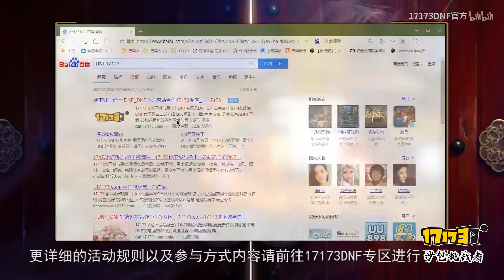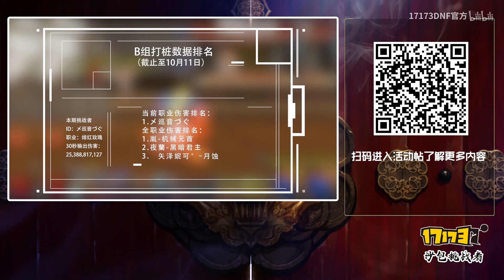【17173沙包挑战赛-B组】绯红玫瑰30秒253E伤害展示（第五周）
修炼场全新改版来袭！沙袋、无限血量、120级怪物给你全新感受，参与17173沙包挑战赛，赢取Q币买国庆吧！

本视频为-跨五-绯红玫瑰-メ巡音づぐ  30秒沙包挑战（B组）实录

最新打桩数据排名请前往： 查看

规则介绍
-活动时间：9.17～10.26
-沙包设置：
1、Lv120沙袋 HP无限
2、背击条件：固定型+基本+领主+破招+霸体护甲
3、Buff：命中率100%
4、挑战时间：30秒